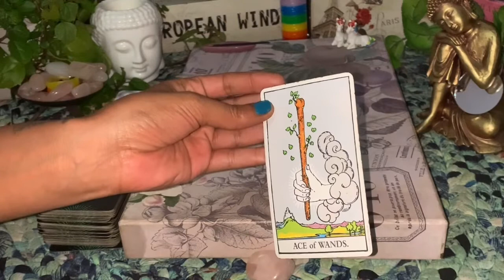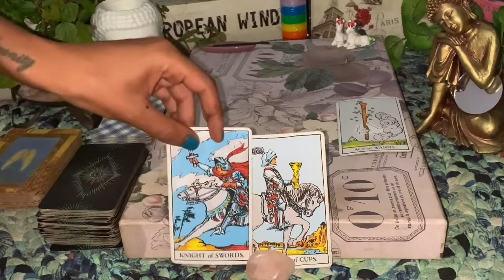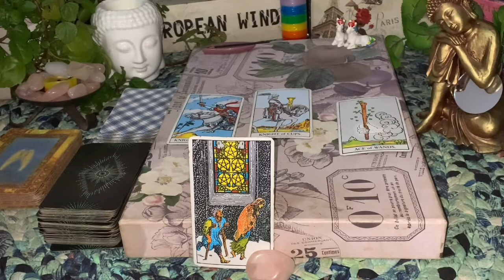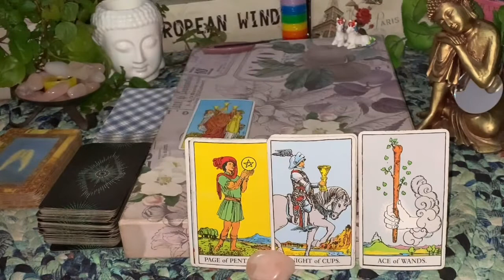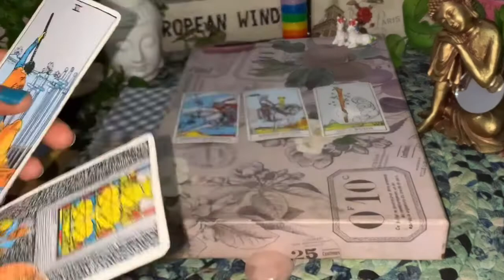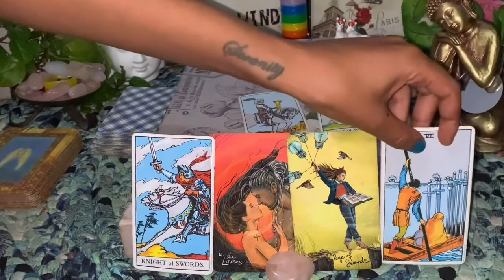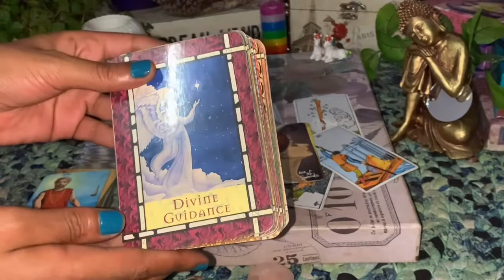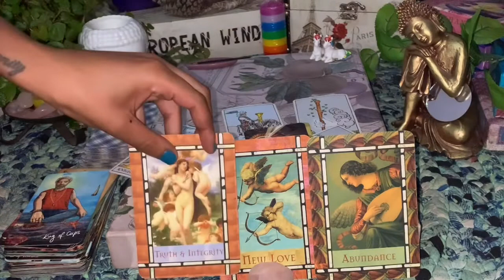CANCER MARCH 2021. EX OR NEXT. WHOS COMING TOWARDS YOU?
This is a CANCER ♋️ MARCH 2021 General tarot reading. The information shared in this video may describe the energies around you but should never take the place of any medical, legal or professional help. These energies may surround you but they do not govern you. You are your own decision maker.